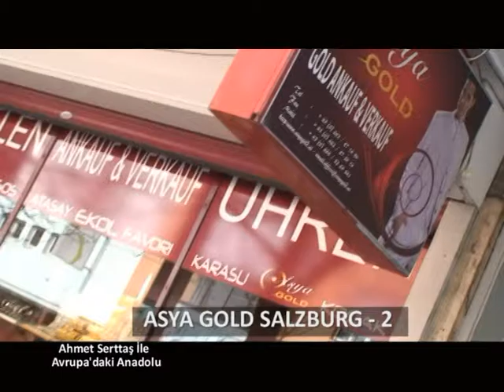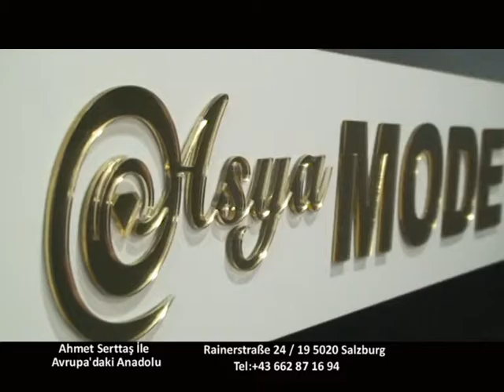15 Mayıs Avrupa'daki Anadolu Asya Gold & Asya Mode 16.Viyana Şubesi